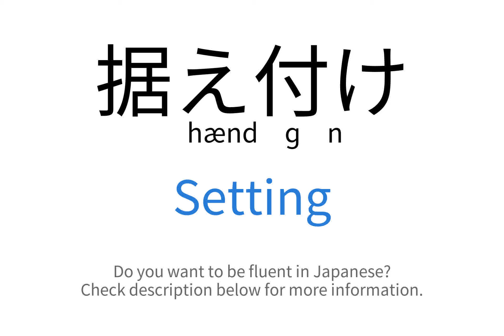How to say "Setting" in Japanese | 据え付け(ˈhændˌɡʌn)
This video demonstrates "How to say Setting in Japanese"

Foreign Language Center offers a wide selection of series including:
...and more